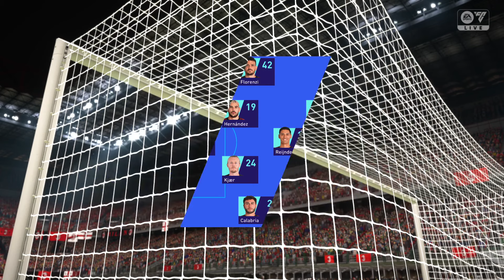EA SPORTS FC 24 Gameplay - Milan vs. Bologna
Chapters:
0:00 Pregame & Line Ups
2:19 Kick Off & First Half
2:44 Giroud Goal (1-0)
3:44 First Half Continues
4:35 Ferguson Goal (1-1)
5:32 First Half Continues
6:25 Pulisic Goal (2-1)
7:20 First Half Continues
11:52 Half Time Highlights & Stats
14:19 Second Half
18:00 Loftus-Cheek Goal (3-1)
19:05 Second Half Continues
25:09 Full Time Highlights